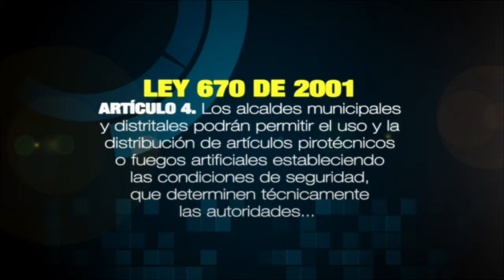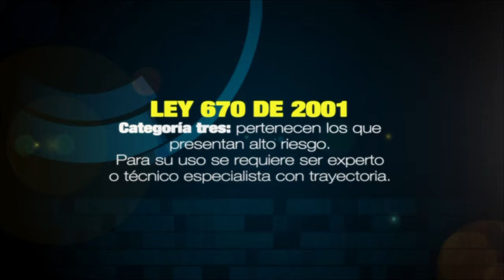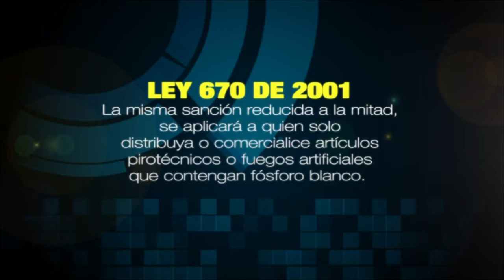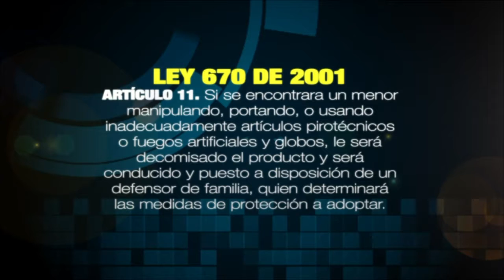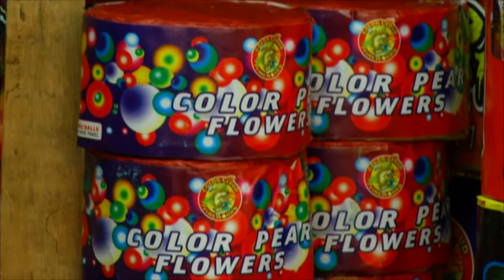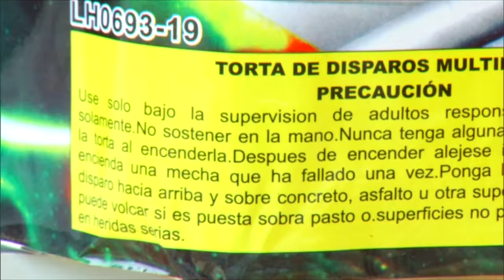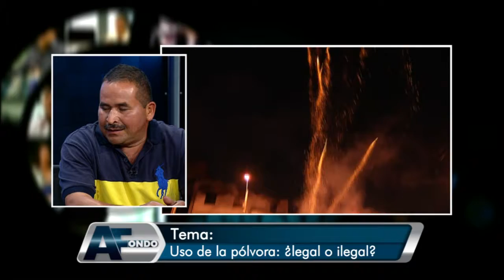A Fondo: Uso legal e ilegal de la pólvora